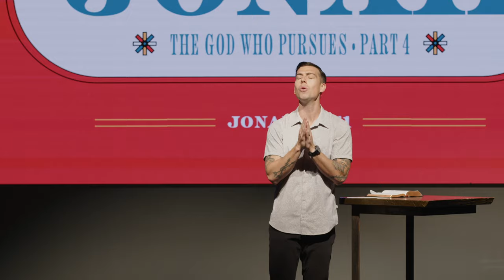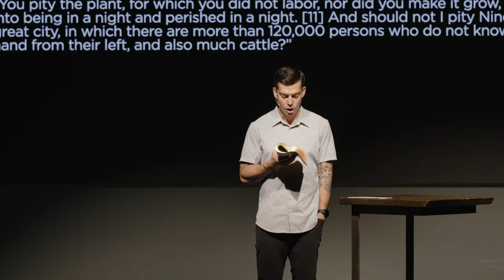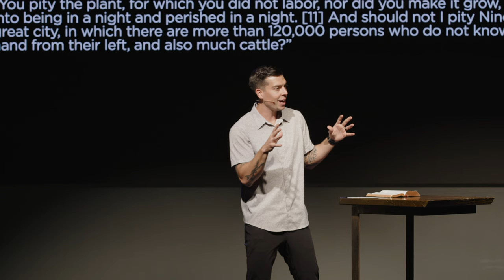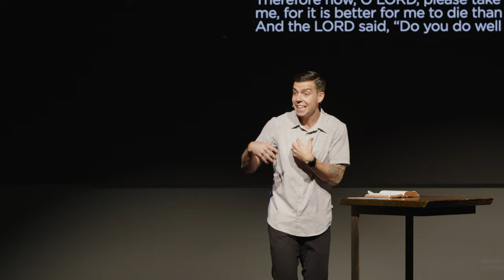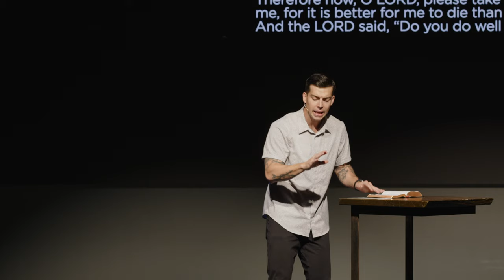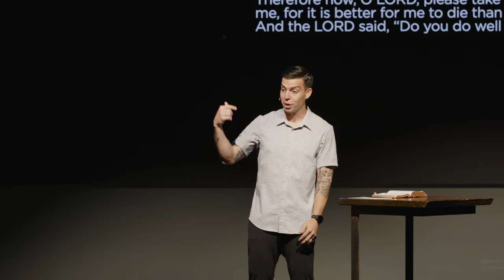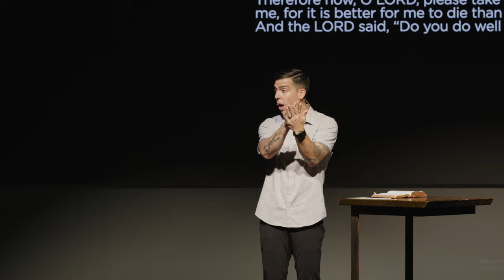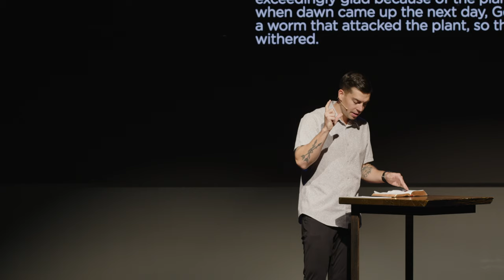The God Who Pursues Part Four | Jonah 4:1–11 | Nick Ely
God patiently pursues his people, even when they don’t share his heart.